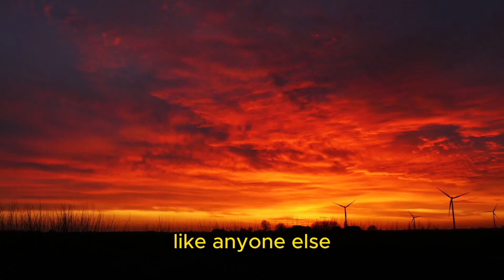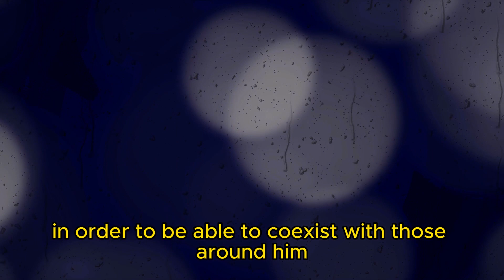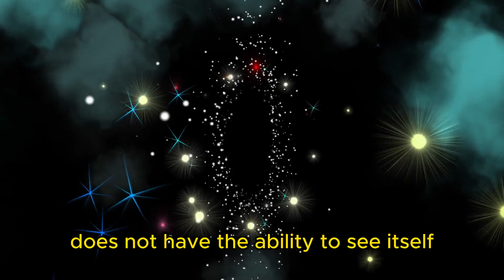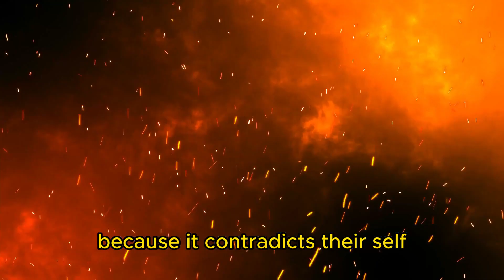How to make a narcissistic person miserable and sad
Narcissists' fears
Exposing narcissists
Freedom from narcissistic traps
Narcissus Insight